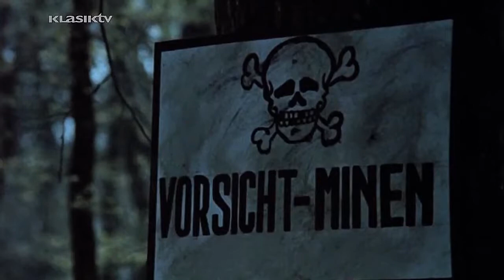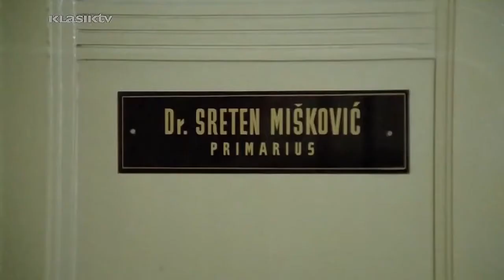VALTER BRANI SARAJEVO|borba za slobodu